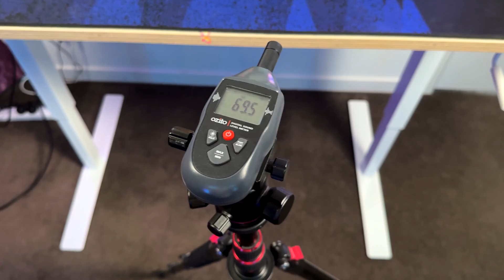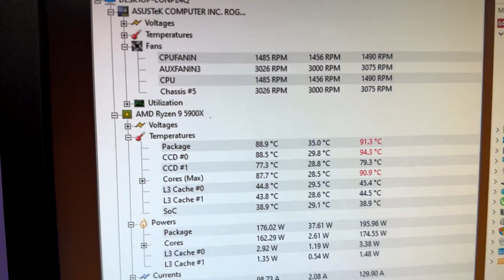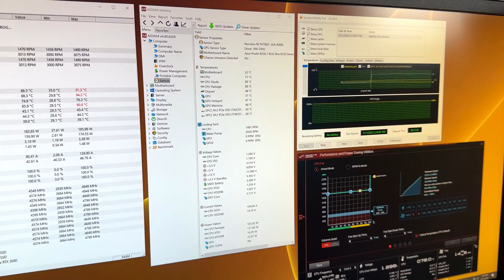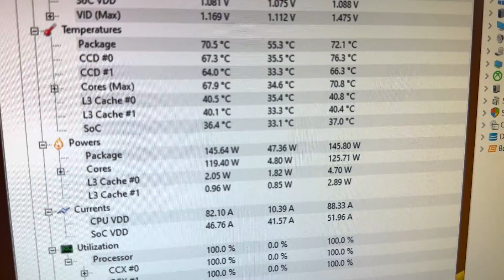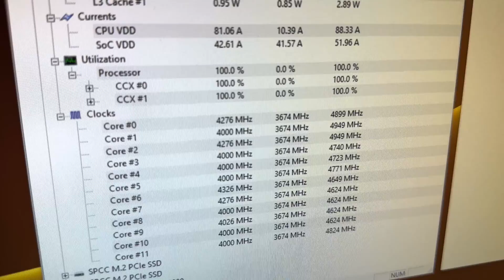🥹 BEAUTIFUL! - DeepCool LT720 AIO Liquid Cooler Review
This is a really good AIO for the money and I highly recommend it. Since using the Deepcool LT720 on my AMD Ryzen 5900x I have not seen temperatures this low. It's quite incredible.

1 of the fans was unfortunately faulty out of the box and Deepcool has already offered to replace it which I'm will improve performance but considering I'm only using 2 of the 3 supplied fans plus a case fan, I literally shocked to see how well it performed.

Big thank you and congratulations to Deepcool for making yet another quality product at an affordable price.

LIVE STREAM on YouTube every Friday night! - AEST

Intro: 0:00
In the box: 1:00
Installed: 3:46
Testing: 6:10
PBO ON 5900x: 7:24
PBO OFF 5900x: 9:00
4K Gaming: 10:23
Conclusion: 11:18

Gaming Monitor: Viewsonic 144hz VX2705-2KP
Productivity Monitor: LG 4K 60hz
Case: Fractal Design Torrent Nano White
CPU: AMD Ryzen 9 5900x
RAM: Pinnacle MM1 2x16GB 3600mhz
GPU: Asus Strix 3080
MOBO: Asus B550-A Gaming
Boot Drive: Crucial P5 Plus 1TB NVME
Mass Storage: Silicon Power 2TB NVME
Power Supply - ASUS ROG Strix 850W White
CPU Cooler: DEEPCOOL LS320
Fans: be quiet! Shadow Wings 2 140mm

Streaming & Gaming Gear:
Keyboard: Logitech G915 TKL
Mouse: Asus ROG Impact II Wireless
Headphones - Apple Airpods Max
Mousepad: Thermaltake M900 XXL
Headphone & Mic Amp: Focusrite Scarlett Solo
Camera: Sony ZV-E10
Dummy Battery
Capture Card: Pengo 4k USB 3.0
Software: OBS Studio
Lighting: Logitech Litra Glow